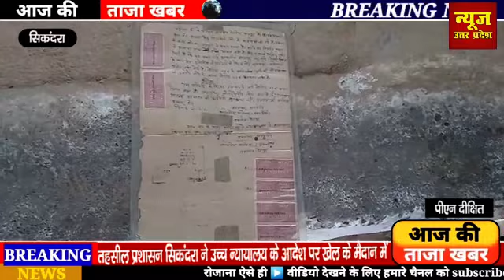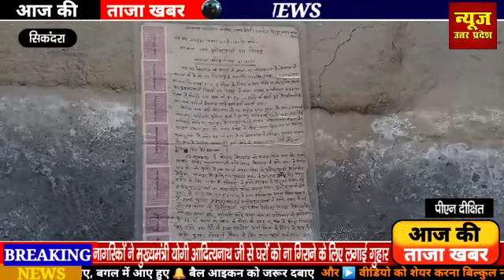नागरिकों ने मुख्यमंत्री योगी आदित्यनाथ जी से घरों को ना गिराने के लिए लगाई गुहार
तहसील प्रशासन सिकंदरा ने उच्च न्यायालय के आदेश पर खेल के मैदान में बसी आबादी को बुलडोजर चलाने के दिए निर्देश